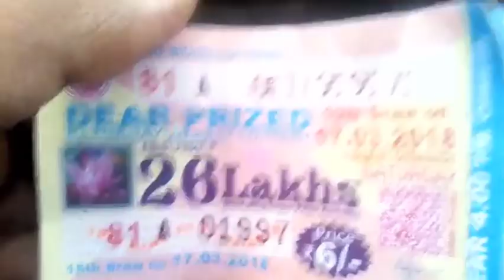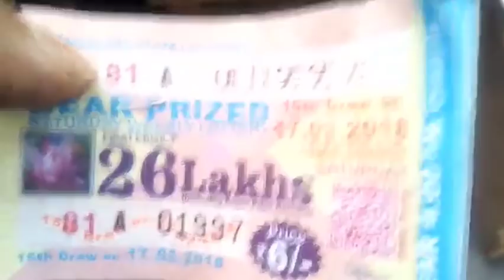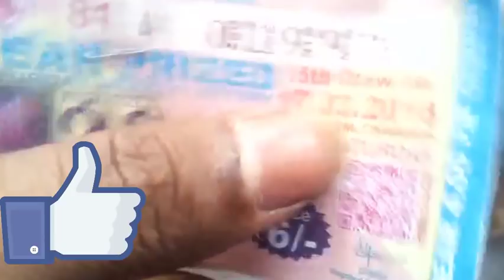Win 26 lakhs nagaland lottery with my prediction/tricks & lucky number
Honor 9 Lite
morpho MSO1300 E2 Payment Device
secugen optical sensor HU20 Scanner
HP LaserJet M1005 Multi-function Printer